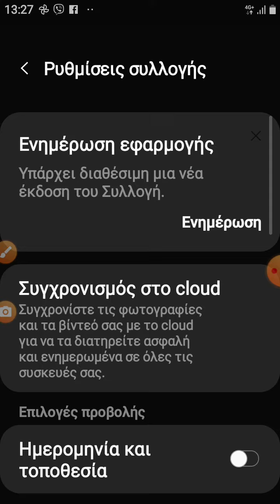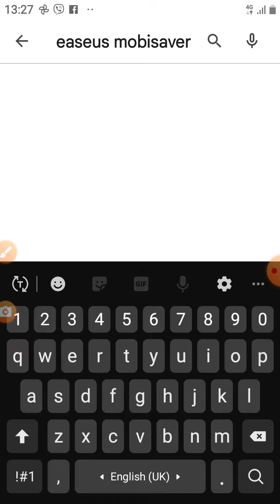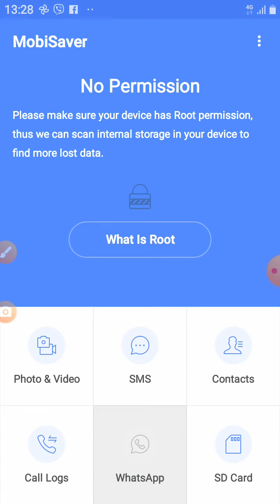Πώς να επαναφέρεις διεγραμένες φωτογραφίες